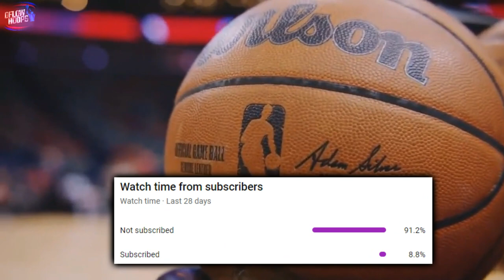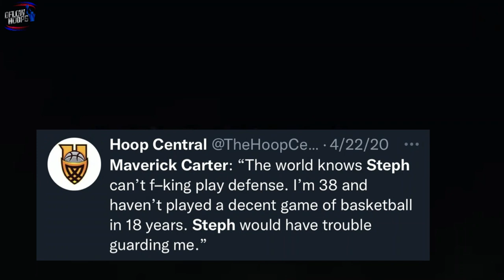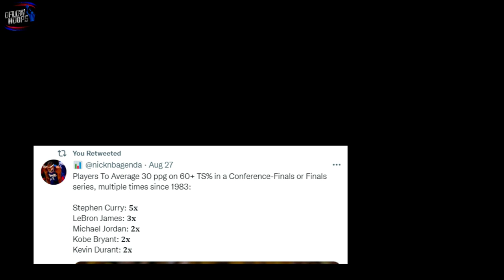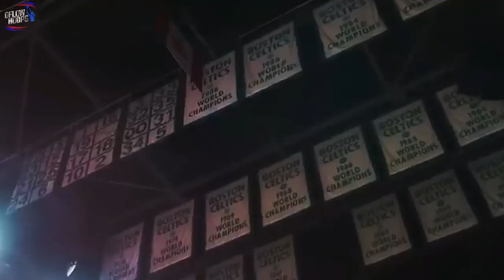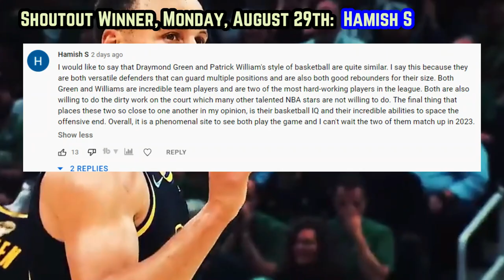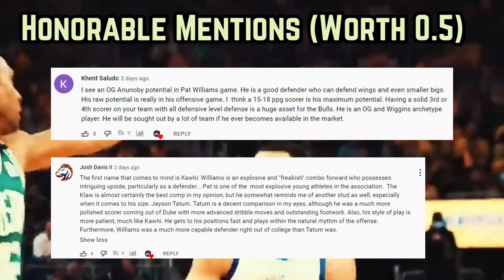The Golden State Warriors IDIOCY Is Quite Honestly RIDICULOUS…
Trade Andrew Wiggins for who? And who’re ALL the media members we’ll never forget, that torched the Warriors name?

 Warriors today
Stephen Curry
Draymond Green
Golden State Warriors news
New Warriors
Warriors updates
Golden State Warriors new footage
Are The Warriors championship favorites In 2023?
2022-23 Golden State Warriors
Stephen Curry Golden State Warriors
Andrew Wiggins Golden State Warriors